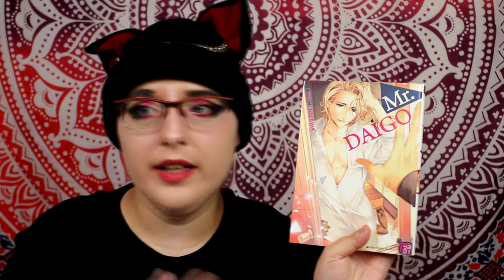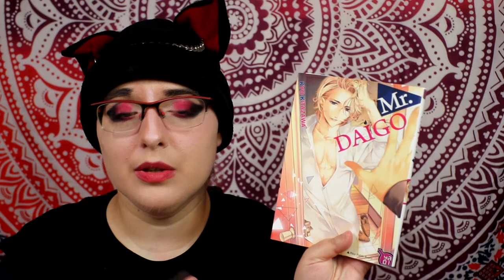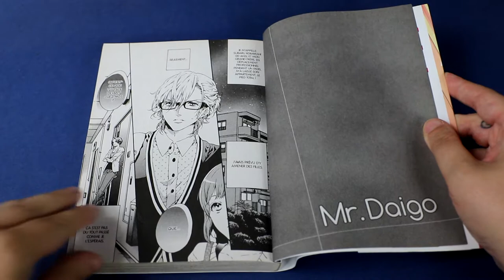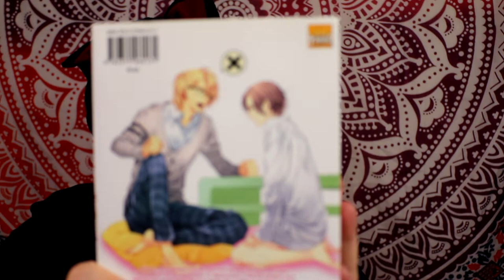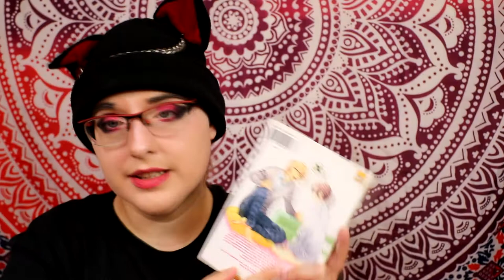[critique manga] Mr Daigo (taifu)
Résumé :
Rin et Kiyo sont deux amis qui se connaissent depuis la maternelle. Troublé par la confession soudaine de Kiyo, Rin n’a pas su quoi lui répondre. Malheureusement pour lui, ce n’est qu’après le départ de Kiyo pour l’Angleterre qu’il se rend compte de ses sentiments...
Quatre années se sont écoulées depuis leur séparation. Aujourd’hui, Rin est enseignant en maternelle, et Kiyo est de retour au Japon après s’être approché de son rêve de devenir un joueur de football professionnel.
Désormais réunis, les deux amis ont leur destin entre les mains, mais Rin est mal à l'aise et ne sait pas comment appréhender ces 4 années de séparation. Pour Kiyo, rien n’a changé, Rin a toujours été le seul qu’il n’ait jamais aimé !